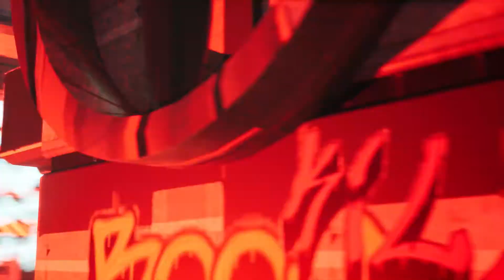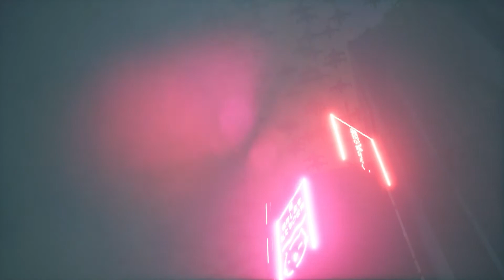CYBERPUNK EPIC FINALE REAL DEAL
IT'S NEARLY HERE Y'ALL!!! 1 YEAR PRODUCTION THE LONGEST ITS TAKEN ME TO FINISH A FILM IN YEARS. THE GOOD NEWS IT'S A FEATURE FILM SO HOPE PEEPS BLOODY WATCH IT YEA. DR LOPEZ HAS SPENT NIGHTS WORKING ON THE CG WHILE I EDIT DURING THE DAY.  MY MASTERPIECE/VISION WILL BE AWESOME. LETS HOPE THAT UNREAL ENGINE CO-OPERATES FOR 1 LAST NIGHT OTHERWISE "WE'RE SCREWED"...

VFX - DR LOPEZ
EDIT - ME
ALIEN SOUND FX - TIM CUMMINS
ACTORS - ME + BRICO&BASIA + AZHARA